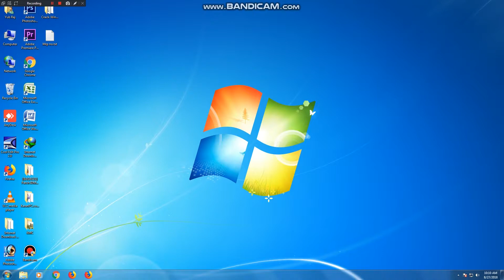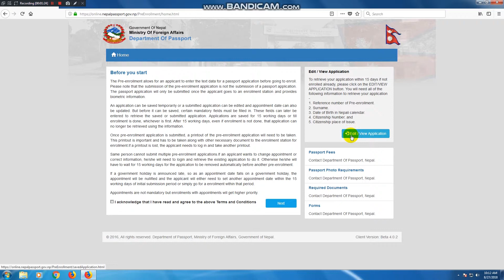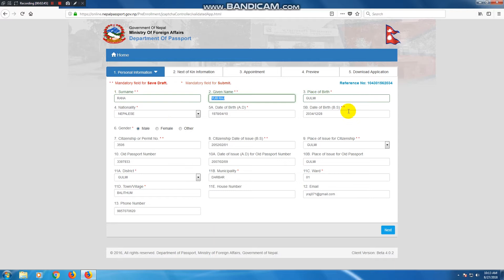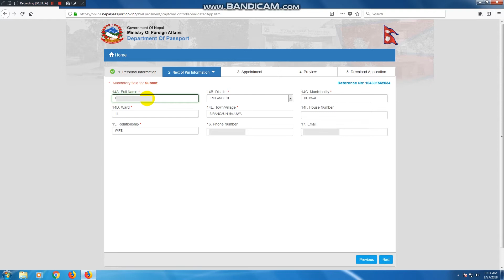How to Correction Nepali MRP Passport From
Nepali MRP Passport भोर्दा मिष्टेक भयो भने कसरी (Correction)  सच्चाउने ?